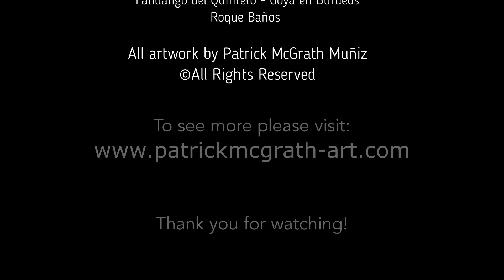20 years of Painting (Updated) Select works by the artist Patrick McGrath Muñiz. from 1999 to 2019.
It is my pleasure to share with you all a brief summary of 20 years of painting from 1999 to 2019. It has been quite a journey with still much to be learned. Hope you enjoy this presentation of selected paintings that shows an evolution through a span of two decades. Thank you very much for watching! To see more of my work and in detail please